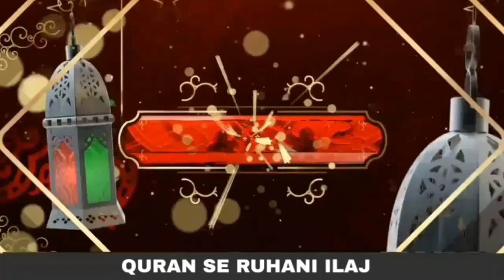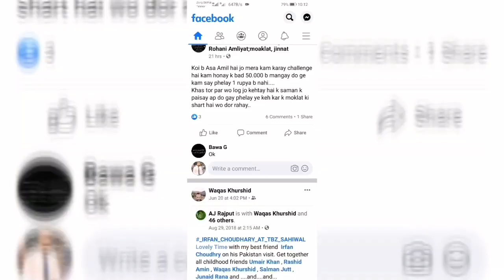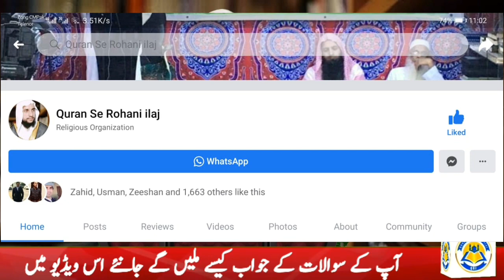How you will get Answer | Apky Sawalo ky jawab Kase Milly gy?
2. بیری کے پتوں سے جادو کا علاج

3. خاوند بیوی کے درمیان لڑائی ڈالنے والے جادوکا علاج

4. نظر بد دور کرنے کا وظیفہ

5. کالے جادو کا توڑ قرآن سے روحانی علاج

6. تعویذ کے اثر  کو ضائع کرنے کا طریقہ

7. جادو کروانے والا کون خود پتا کریں

8. خود معلوم کریں آپ پر  جادو ہے یا نہیں

9. کاروبار اور رزق کی بندش کا وظیفہ

10. اولاد کی بندش کا علاج

11. سورۃ الرحمن  قاری عبدالباسط سلفی کی آواز میں